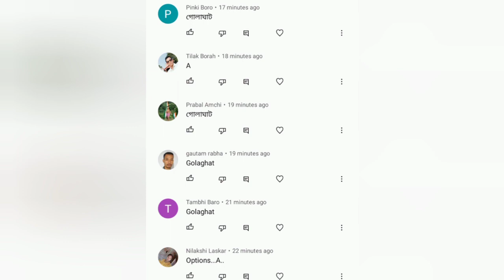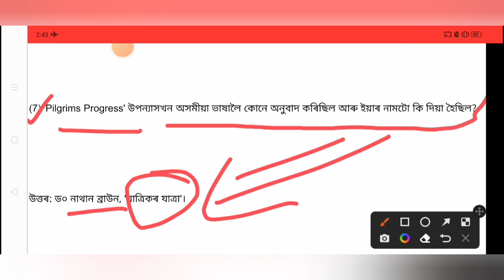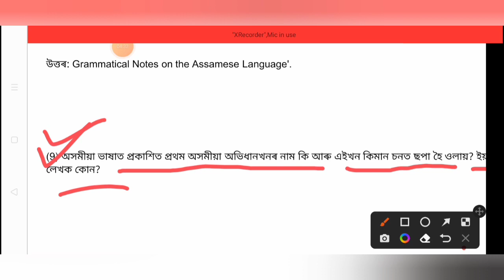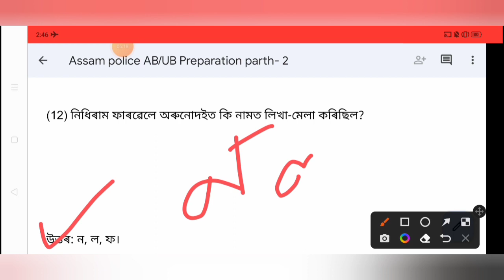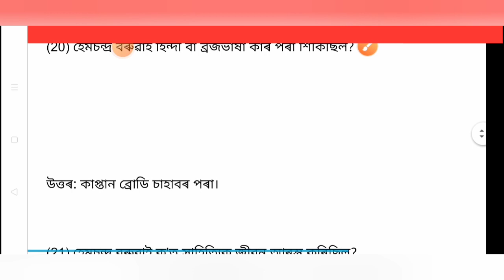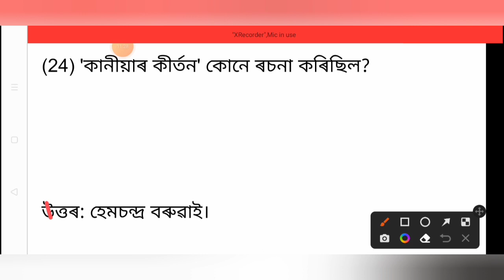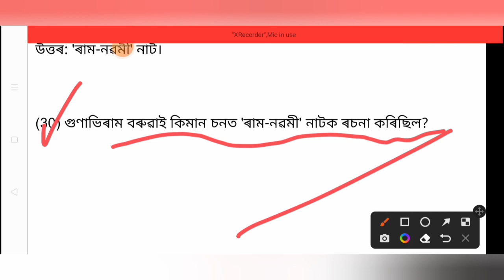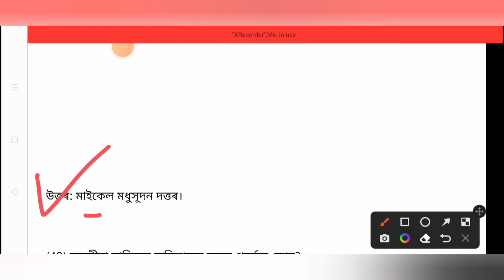Assam Police AB/UB Written exam 2022 MCQ /GK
Describe :

              Assam police AB /UB  written test 2021  G.k & MCQ  .  we discuss  assam police ab ub G.k & MCQ importance question   .We discuss and  how preparation for written exam .My Dulonchallenger group is to motivate to new and   Inspire people to make their dreams success.come true ,I hope my video will be useful to all my young interview lover.

 মোৰ YouTube channel linke  তলত দিয়া হল👉

B) Assam police AB/UB Preparation Group)

(Facebook Group তলত ) linke দিয়া আছে ।

C) কোনোবা যদি WhatsApp group আহিব বিছাৰে তলত linke দিয়া হল

My WhatsApp interview group part-2👉

D) My Instagram channel👉মোৰ Instagram group linke তলত দিয়া আছে)  if you follow :

Inform to:

E)  Most importance 20 question 👉পৰীক্ষাত আহিব পাৰে 👉

 F) History MCQ👉 এইবোৰ question পৰীক্ষাত আহিব পাৰে

সংকল্প:

আমাৰ Dulonchallenger Group ৰ যোগেদি জনাঁও যে - আপোনালোকৰ interview ত সুবিধাৰ বাবে আমি সকলোৱে মিলি interview কেনেকৈ সফলতা অৰ্জন কৰিব পাৰি তাৰে অপ্ৰাণ চেষ্টা কৰি যাম  ।আমি পূৰ্বতে  পায় অহা সকলো সফলতা আৰু বিফলতাৰ  বিষয় সমূহ  আপোনালোকৰ আগত আলোচনা কৰিম ।আৰু কেনেকৈ সফলতা অৰ্জন কৰিব পাৰি তাৰ বিষয়ৰ দিশে অভিজান আৰম্ভ কৰিম ।গতিকে আপোনালোক সকলোৱে মিলি আৰ্শীবাদ আৰু মৰম দি যাব বুলি প্ৰৰ্থনা  জঁনালো।

           জয় হিন্দ্